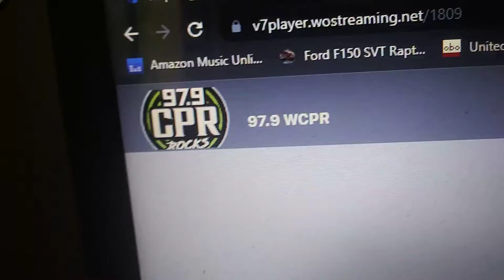Mississippi Required Monthly Test on WCPR-FM